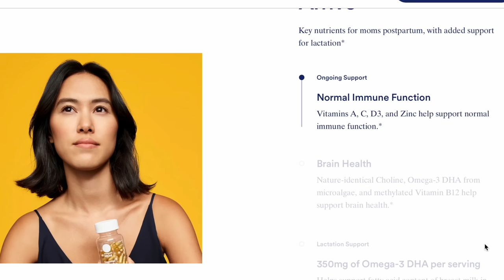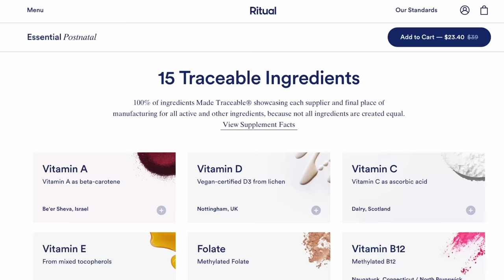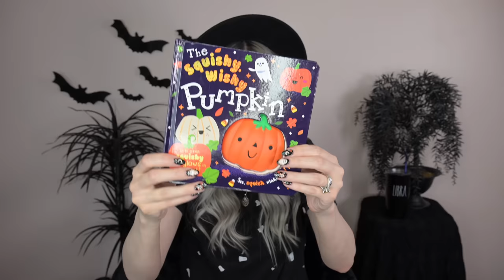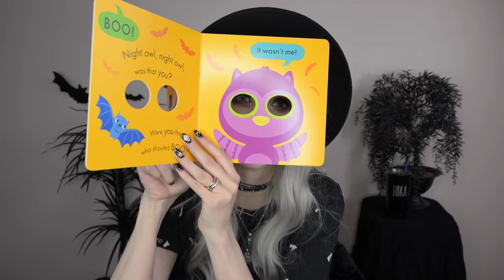HALLOWEEN BABY & KID HAUL!! Target, Walmart, TJ Maxx, etc...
Products mentioned:
LEGO Head Storage
Jack Skellington Plush
Beetlejuice Plush
Seven Orange Pumpkins book
Squishy Wishy Pumpkin book
Spooky Halloween book
Ghost Train book
Boo!
The Goodnight Train book

Chucky doll

Old Navy:
Bat Jammies
Bat Jammies 2
Dog in Costumes Jammies
Skeleton Jammies
My First Halloween Set
Pumpkin Jammies
Ghost Jogger Set
Skeleton Jogger Set

Target
Halloween Fleece Sleeper
Pumpkin Romper
Hey Boo Jogger Set
Hey Boo Bloomer Set
Checkered Jogger Set
Checkered Bloomer Set
Its Bitsy Jogger Set
Peek A Boo Outfit
Candy Corn Bonnet
Ghost Jogger Set for toddlers
Ghost Top
Ghost Leggings

Burt’s Bees
Orange Spiderweb Jammies
Burt’s bees bat jammies
Halloween jammies

Children’s Place
Orange Dress
Black Dress
Unicorn Shirt
Girls Lavender Jammies
Toddler Lavender Jammies

Walmart:
Bat jumpsuit
Pumpkin Jumpsuit
Ghost Jumpsuit
Disney Halloween Jammies
Snoopy halloween jammies
Skeleton jammies